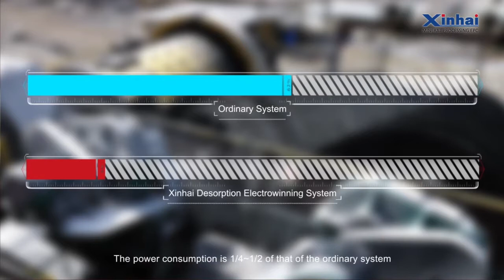Low Energy Consumption of Desorption Electrolysis System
Nocyanogen desorption, low energy consumption
Compared with the heating atmospheric pressure process, the desorption electrolysis system only needs sodium hydroxide as the desorption solution and does not need sodium cyanide, which not only reduces the operating cost but also meets the requirements of environmental protection. In addition, the whole desorption process is basically carried out under the same temperature and pressure, desorption solution can be directly into the electrolytic cell without cooling treatment, which greatly saves the consumption of heat energy, and the consumption of electricity is only 1/2 ~1/4 of the heating atmospheric pressure process, truly realizing cyanogen free low-consumption desorption.
The high degree of automation and intelligence
During the operation of the system, the amount of liquid in the system will fluctuate to some extent due to the liquid vaporization and pressure change of the system. Therefore, technicians specially set up a liquid level buffer mechanism to automatically offset liquid level changes and maintain the normal operation of the system. In addition, for it is configured with a temperature control system, when the temperature reached set value, the system will automatically pick the open part of the electric heater, residual electric heater automatically maintain system working temperature, when the system temperature is lower than the set limit, was torn open electric heater automatically into start, ensuring that the system has been stable in temperature range.